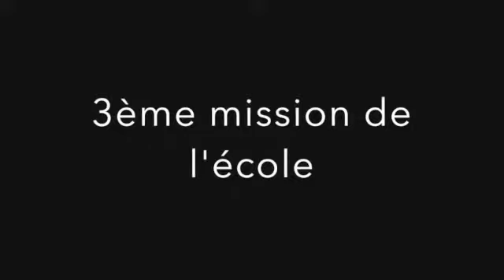3ème mission de l'école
Apprendre l'agilité professionnelle et intellectuelle